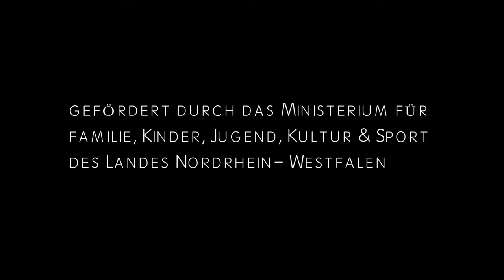Ruhm (2015) | Regie: Neco Celik | Renegade in Residence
Renegade in Residence am Schauspielhaus Bochum

Ob ewiger Ruhm oder Ruhm für 15 Minuten, ob DSDS, Hip-Hop-Battle oder Klassik, Stadttheater oder Straße: berühmt werden ist unser Ziel. Doch was ist Ruhm und wie funktioniert er als sozialer Mechanismus? Wer hat Zugang dazu und wer bewertet eine künstlerische Leistung? Und was ist mit denen, die nicht berühmt sind? Die nicht akzeptiert sind? „Ruhm“ ist eine Reflexion über die treibenden Kräfte und Auseinandersetzungen der Gesellschaft, vielleicht ein postindustrielles Märchen oder ein zeitgenössischer Mythos von Liebe und Kampf. Der Regisseur Neco Çelik, der u. a. das Stück „Schwarze Jungfrauen“ inszenierte und für seine erste Operninszenierung 2011 den FAUST-Theaterpreis für die beste Regiearbeit erhielt, untersucht diese Fragen zusammen mit den urbanen Tänzer*innen aus dem Renegade-Ensemble.

Mit: Alexis Ferrera Fernandez (Maca), Bahar Goekten, Janis Heldmann, Peter Sowinski, Kalliopi Tarasidou, Szu Wei Wu, Christian Zacharas (Robozee)

Regie: Neco Celik
Bühne: Berit Schog
Kostüme: Frederike Marsha Coors
Licht: Denny Klein
Dramaturgie: Angela Vadori
Regieassistenz: Felix Bürkle
Produktionsleitung: Zekai Fenerci
Produktionsassistenz: Martina Gimplinger

Premiere: 10. Januar 2015, Kammerspiele, Schauspielhaus Bochum